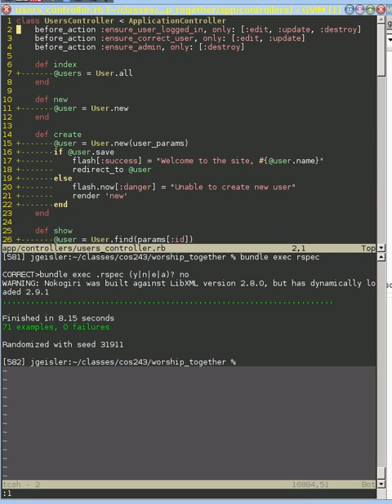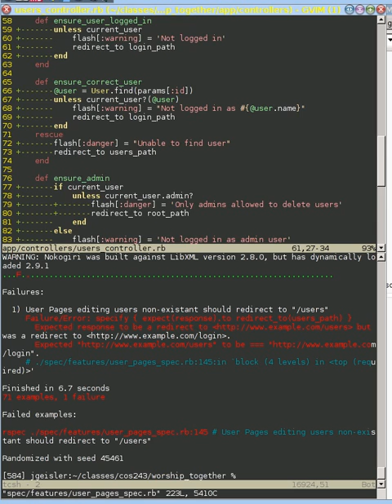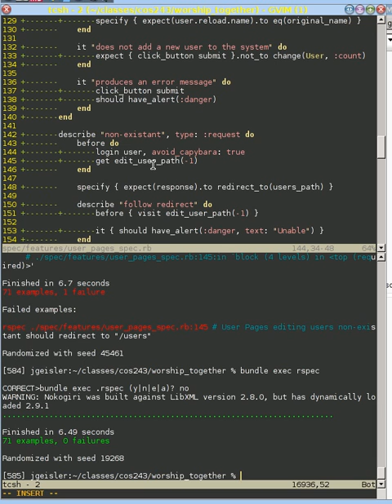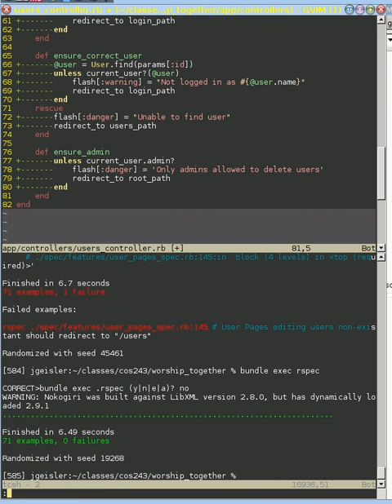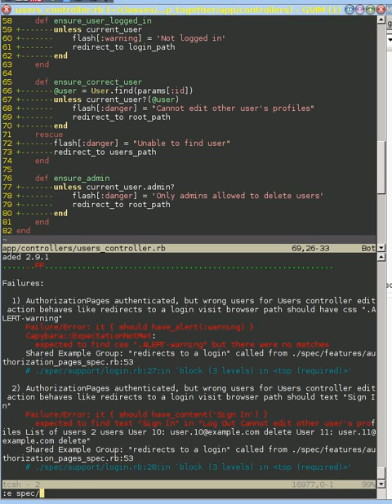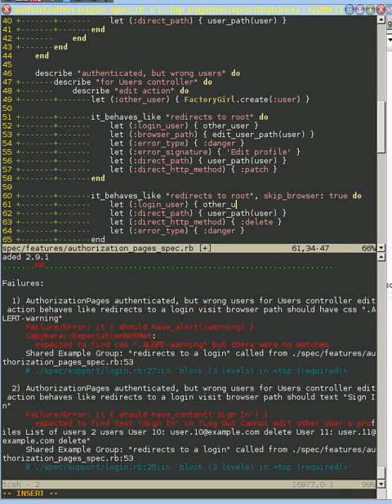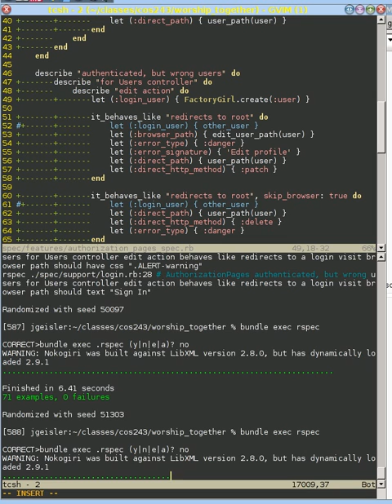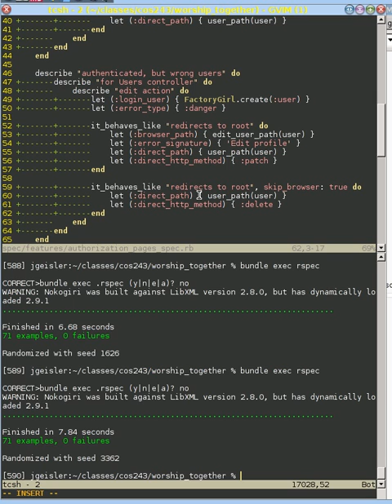Refactor before_actions to be more simple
We make the before_actions to be more simple and as a result the code works a little different, but definitely much better.